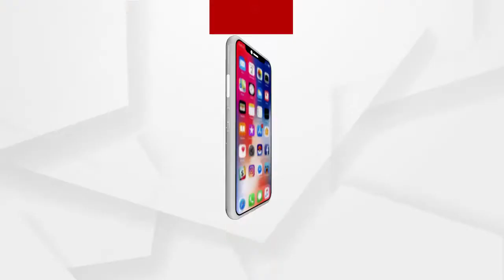ଗୁଜରାଟକୁ ନୂଆବର୍ଷ ଭେଟି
ସର୍ଦ୍ଦାର ବଲ୍ଲଭ ଭାଇ ପଟେଲଙ୍କ ଆକାଶଛୁଆଁ ପ୍ରତିମା ଷ୍ଟାଚ୍ୟୁ ଅଫ ୟୁନିଟି ଦେଖିବା ଏବେ ସହଜ ହେବ । ଗୁଜରାଟର କେବଡିୟା ଗାଁକୁ ନୂଆଦିଲ୍ଲୀରୁ ସିଧାସଳଖ ଟ୍ରେନ୍ ଚଳାଚଳ କରିବ । ରବିବାର ପ୍ରଧାନମନ୍ତ୍ରୀ ନରେନ୍ଦ୍ର ମୋଦି ଭିଡିଓ କନଫରେନ୍ସିଂ ଜରିଆରେ ହଜରତ ନିଜାମୁଦ୍ଦିନ ରେଲୱେ ଷ୍ଟେଶନରୁ ଏହି ଟ୍ରେନକୁ ସବୁଜ ସଙ୍କେତ ଦେଇଛନ୍ତି.
ଅଧିକ ଖବର ପାଇଁ ଡ଼ାଉନଲୋଡ କରନ୍ତୁ “Argus News” ଆପ୍